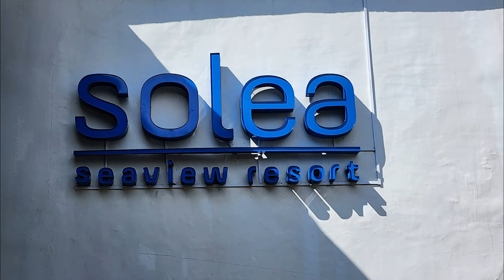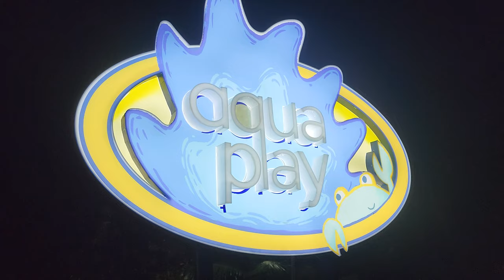4K 🏖🏜 🇵🇭필리핀 🏝⛱️⛱🔆 🌊워터파크 솔레아 막탄 세부 리조트 물놀이 같이 해봐요 SOLEA RESORT WATERPARK LAGOON TOUR CEBU PHILIPPINES